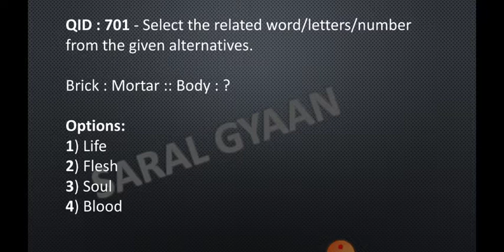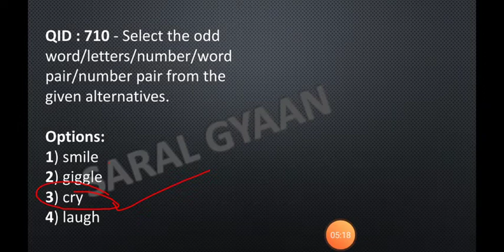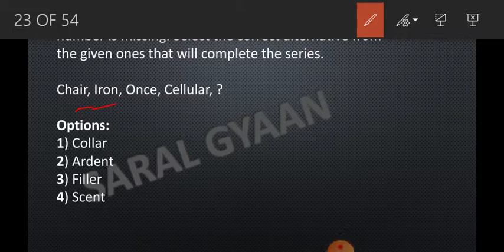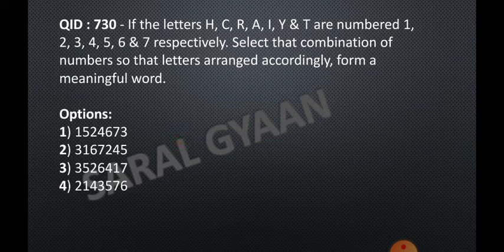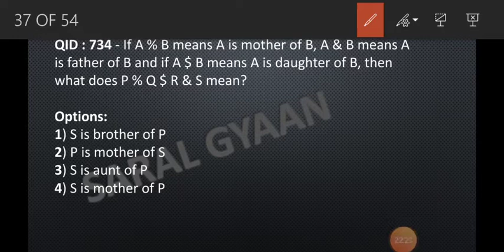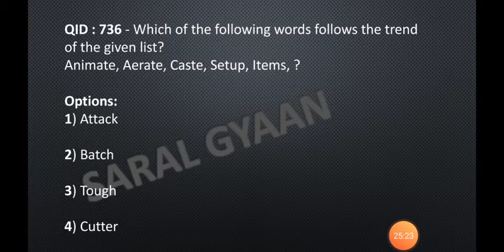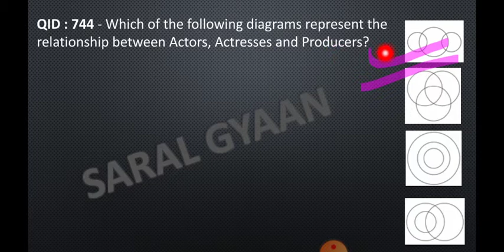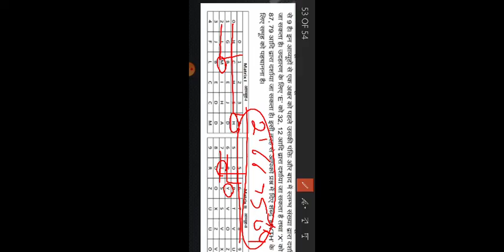SSC je question paper solution 04/03/2017 reasoning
Yaha Video Mechanical, civil and electrical engineers teno k leya hi h.

Iss video me aap ko ssc je me aachuke reasoning k question k bare me jankari mela ge or Un question ko  solve karne ka aasaan tarikha bataya gya h.